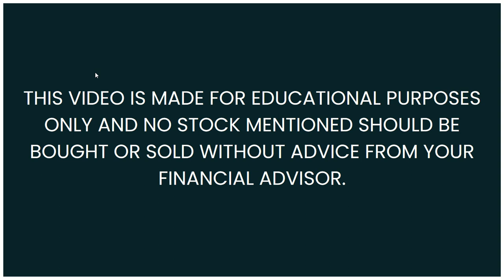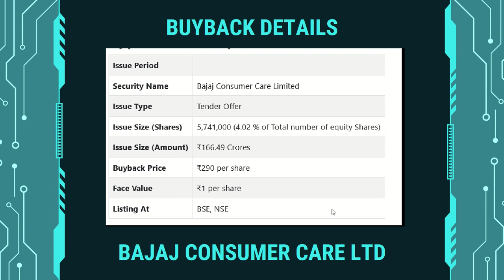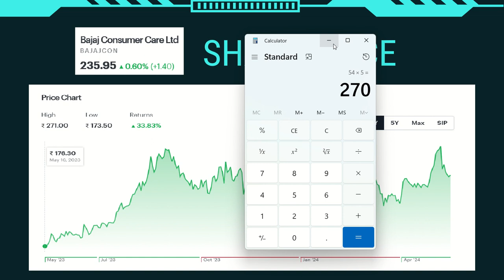Bajaj Consumer Buyback | Bajaj Consumer Breaking News | The Smart Investor